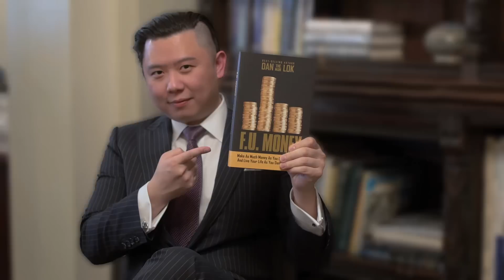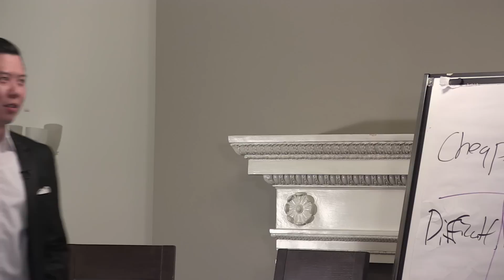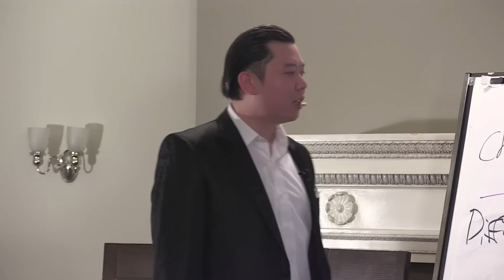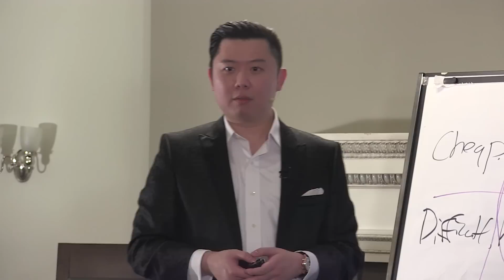How To Ask for BIG Money - How To Sell High-Ticket Products & Services Ep. 8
For a limited time, you can get a copy of Dan’s free best-selling book F.U. Money

Those who are afraid to buy are always afraid to sell.

This video is about: How To Ask for BIG Money - How To Sell High-Ticket Products & Services Ep. 8